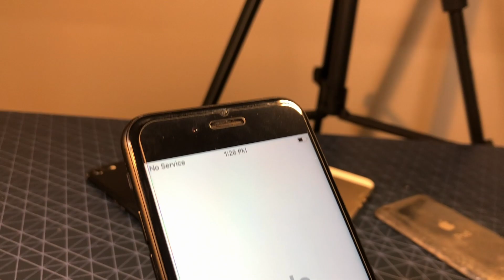$50 iPhone 7 Restoration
What's up guys I'm Techster, I purchased this iPhone 7 for 30$ and I purchased a refurbished Apple display for 20$ this phone cost me 50$ total. later on I found out that the phone was unfortunately iCloud locked bummer, but it's okay since I have a lot of spare parts from this cheap iPhone 7.